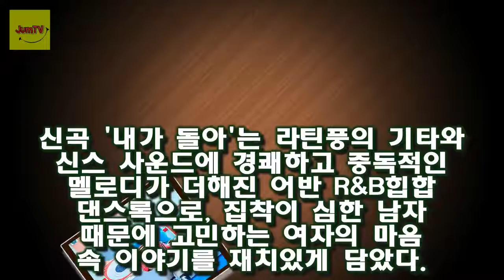26일 오후 서울 마포구 상암 KBS 미디어센터에서 보아 새 싱글 내가 돌아 발매 및 XtvN 키워드 보 보아 샤이니 키 남자다운 매력..든든한 남동생 얻은 기분- 스타뉴스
26일 오후 서울 마포구 상암 KBS 미디어센터에서 보아 새 싱글 내가 돌아 발매 및 XtvN 키워드 보 보아 샤이니 키 남자다운 매력..든든한 남동생 얻은 기분- 스타뉴스
보아 / 사진=SM엔터테인먼트 가수 보아가 샤이니 키와 함께 촬영하며 든든한 남동생을 얻은 기분이다라고 말했다
26일 오후 서울 마포구 상암 KBS 미디어센터에서 보아 새 싱글 내가 돌아 발매 및 XtvN 키워드 보아 론칭 기념 기자간담회가 열렸다
미리 공개된 키워드 보아 영상 속에서 보아와 그의 팬인 키는 연인처럼 다정한 케미를 보여줬다

정준하는 꽁꽁 언 한강에서 열린 10km 마라톤 완주를 해야 하는 황당 미션을 받게 됐다 무한도전 정준하 언 한강서 10km 마라톤 도전- 스타뉴스 :
사극에서 걸출한 배역을 맡으며 시청자들에게 사랑을 받았던 그이기에 이러한 임동진 뇌경색 상황을 궁금해하시는 분들이 꽤 많으셨을 거라 생각된다 임동진 부인 권미희▼뇌경색 :
FNC 엔터테인먼트는 26일 정용화가 입영을 통보받고 3월5일 입대한다고 알렸다 박사과정 특혜 입학 논란 정용화 일정 모두 취소하고 3월5일 군입대 :
배우 이수민/사진제공=CJ E&M 이제 어엿한 막돼먹은 영애씨의 식구가 됐다 막영애16 이수민 걸크러쉬 매력 여성 팬 체감(인터뷰①)- 스타뉴스 :
여자 아이스하키 한국 국가대표 안근영은 1991년 9월 16일 서울에서 태어납니다(안근영 고향) 안근영 여자 아이스하키 선수 성장 배경과 진정한 매력 :
모델 강승현 남친 공개한 당당한 성격과 강승현 성폭행범 일침  모델중에서도 옷맵시가 좋고 옷을 예쁘게 입어서 디자이너들에 의해서 구매력이 좋은 모델중의 한명으로 손꼽히고 있죠: